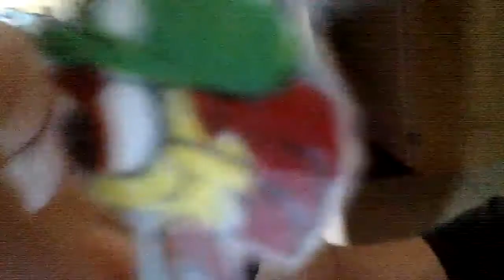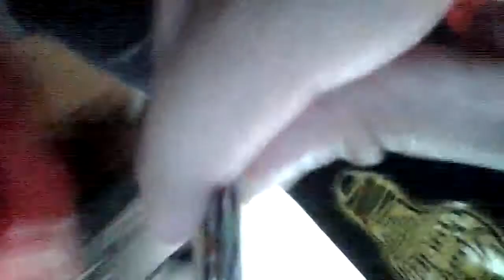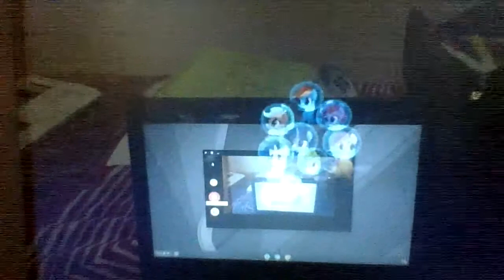TFS Team and the adventures of MLP the Movie Part 43 Mount Aris/Meet Skystar